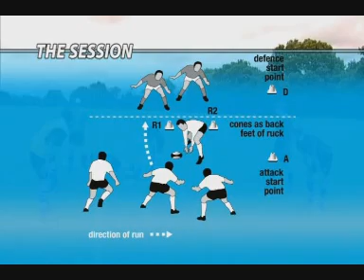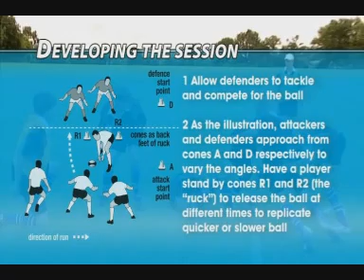Rugby Coaching Video - Ruck Attack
This rugby coaching video from Better Rugby Coaching demonstrates how to coach players to attack from a ruck situation.

The video takes you through a ruck training session and includes what to look out for when coaching, what to call out to get the most out of your players and common mistakes to pick up on and how to develop the session. The session is coached by Dan Cottrell, editor of the free coaching newsletter Better Rugby Coaching.

The Clip taken from Dan Cottrell's latest DVD 'Everything you Need to Know for Coaching Rugby' .